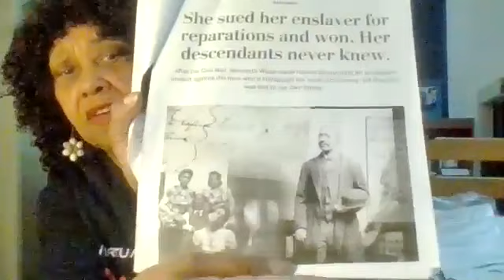Part Four Panel Discussion of KUAF’s “The Movement that Never Was”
This panel discussion ties to KUAF's multipart podcast series on anti-racism, supported by The Winthrop Rockefeller Foundation.
The fourth community conversation expands on the fourth episode of the podcast by exploring the Elaine and Rosewood Massacres. Episodes of the podcast can be found at kuaf.com.

Sherry DuPree, Rosewood Heritage Foundation
Lisa Hicks Gilbert, Descendants of Elaine
Paul Kiefer, Executive Producer of The Movement That Never Was Podcast
Kyle Kellams, Moderator

For more information on the Rosewood Heritage Foundation, visit rememberingrosewood.org/